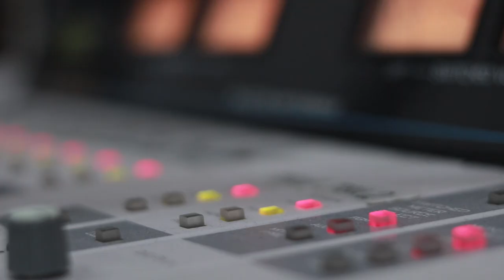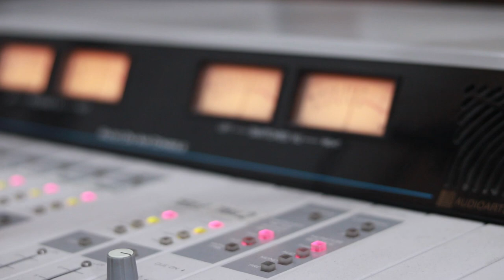სოფი რაფაელა. "კი ან არა" / Sofi Rafaela. "Ki An Ara"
2019 წ.  8 ნოემბერი
გადაცემა "რადიო დუეტი". სტუმრად სოფი რაფაელა. ბლიც კითხვები "კი ან არა".